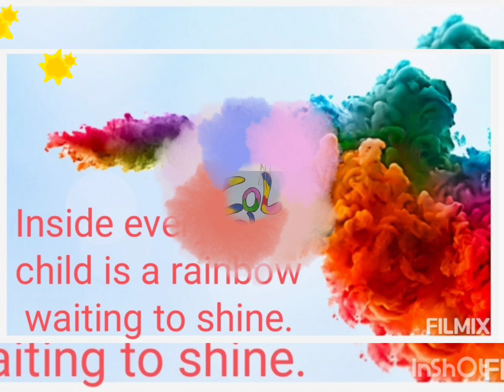Inside every child is a rainbow waiting to shine. Our little rainbows 🌈🌈 always ⭐✨ through#colours